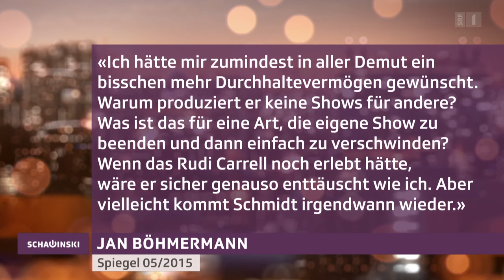Harald Schmidt bei Roger Schawinksi - Schawinski vom 16.02.2015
Harald Schmidt ist zurück am Fernsehen. Der Late-Night-König moderiert den SRF-«Kulturplatz». In «Schawinski» erzählt er, was ihn mit der Schweiz verbindet und wie er es schafft, dass so wenig Privates über ihn bekannt ist.

Knapp ein Jahr hatte Harald Schmidt Sendepause. Im März 2014 wurde seine «Harald Schmidt Show» wegen schlechter Quoten das letzte Mal ausgestrahlt.

Es ging eine Ära zu Ende. Schliesslich hatte Schmidt die Late-Night-Show vom Amerikanischen ins Deutsche transferiert. Das Format passte keinem anderen besser als ihm, Schmidt, dem Grossen, aber auch dem grossen Zyniker. Ihm fiel zu allem und jedem meistens etwas scharfsinnig Vernichtendes ein. Nach 19 Jahren war Schluss.

Diese Woche gab Schmidt sein TV-Comeback. Zwei Mal moderiert er den SRF-«Kulturplatz», fast ganz ohne Zynismus und viel braver, als man es von ihm gewohnt ist.

«Schmidt ist kein Mensch», sagt Herbert Feuerstein, Entertainer und langjähriger Spasspartner von Schmidt, über den 57-Jährigen. In seiner Person läge etwas Übernatürliches.

Was macht die Faszination Schmidt aus, von dem nur wenig Privates bekannt ist? Und was will er im Leben noch erreichen? Roger Schawinski fragt nach.